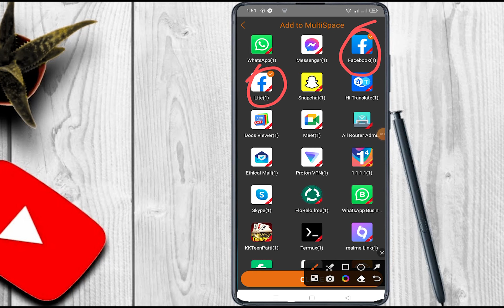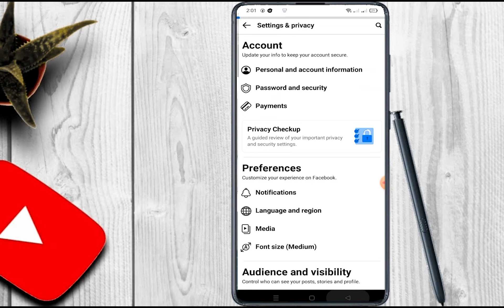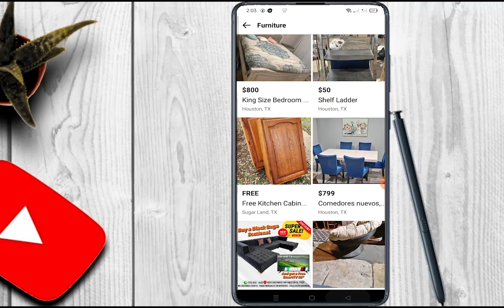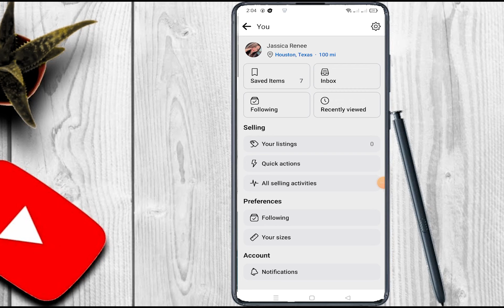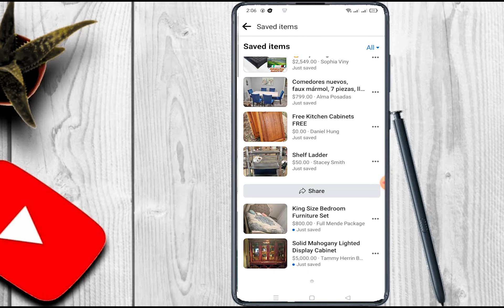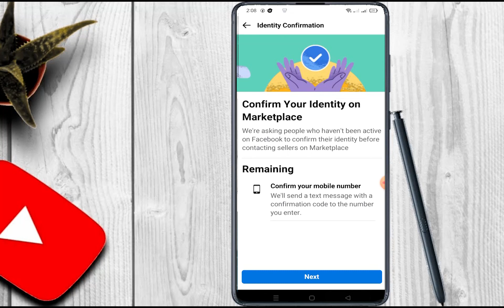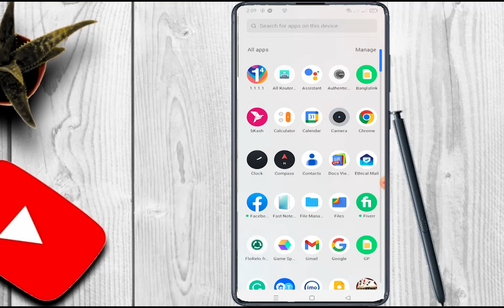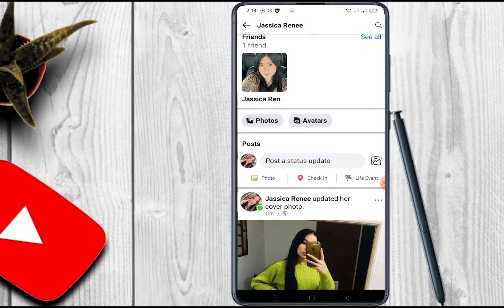How to Facebook নতুন মেথডের Facebook Chatting GV করুন 10 থেকে12 টি প্রতিদি Google Voice New Method 2